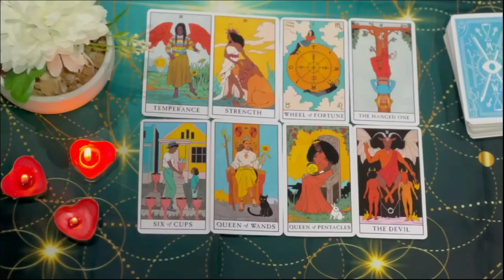ARIES URGENT🚨 THIS'S GOING TO HAPPEN TONIGHT😍 PREPARE YOURSELF..DO NOT TELL ANYBODY🤫 JULY 2024